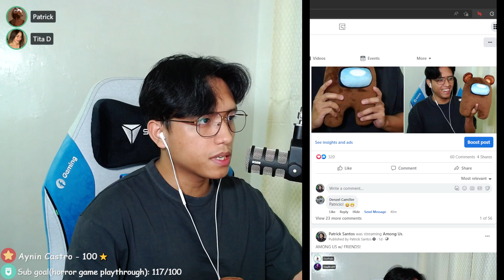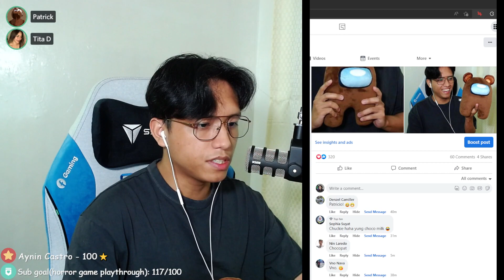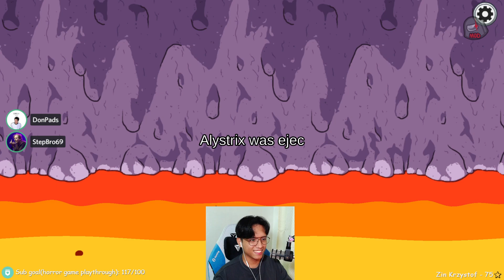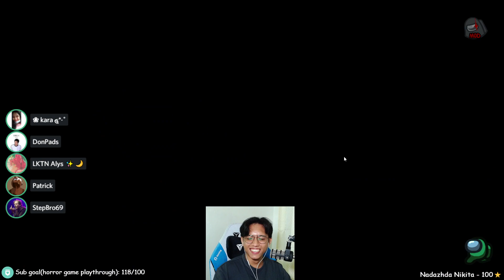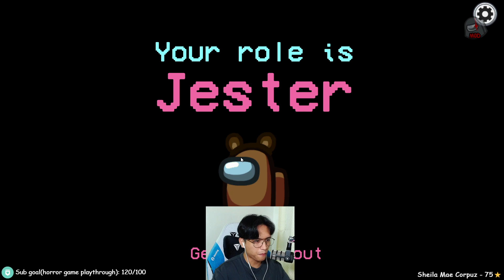AMONG US w/ FRIENDS! 10/26/2022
livestream date: October 26, 2022

Streamed from Patrick Santos' Facebook then uploaded dito sa Youtube kasi nag-eexpire sa Facebook.